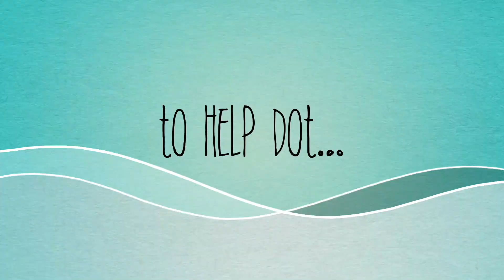Week 7 Dot's Diaries: Is It Really Dog to Dog Aggression?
This week we take a deeper look into introducing Dot to other dogs and how it goes when we do...

Dot is still looking for her forever home, if you can help or know of anyone who can, please get in touch